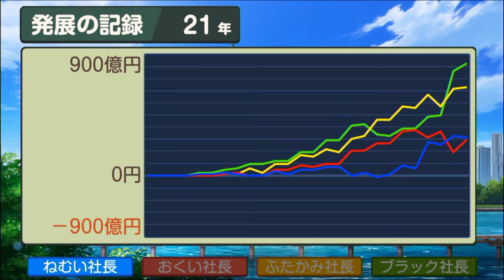#21 ドカポンの王様が精霊に！？初ハリケーンイベントもセクシーさがイマイチ！【桃太郎電鉄ワールド ～地球は希望でまわってる！～ 桃鉄ゆっくり実況】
『桃太郎電鉄ワールド ～地球は希望でまわってる！～』を100年プレイ！桃鉄100年戦争！